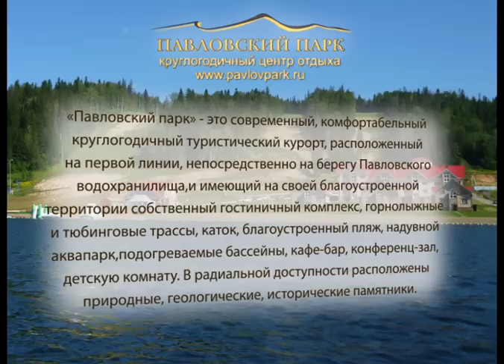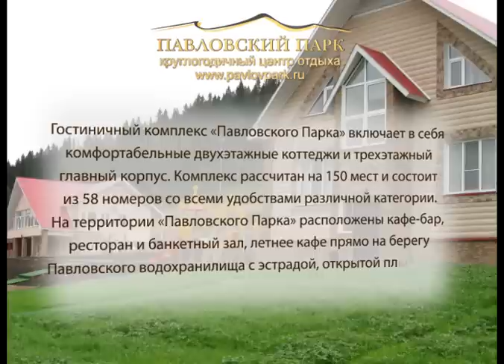Павловский парк, Республика Башкортостан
Павловский парк, Республика Башкортостан. Представлены видео презентации удивительных мест в России на Фестиваль-конкурс "Диво России"

ВНИМАНИЕ!!!
Также рекомендуем посмотреть видео о туристском фестивале "ДИВО РОССИИ":
►Видеофестиваль - 2017 (Москва, май 2017):